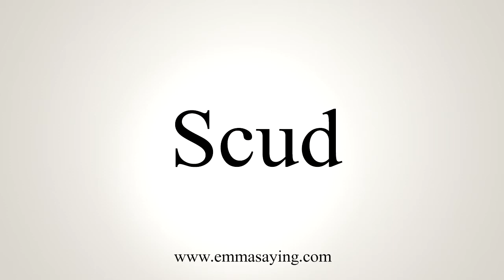How To Say Scud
Learn how to say Scud with EmmaSaying free pronunciation tutorials.